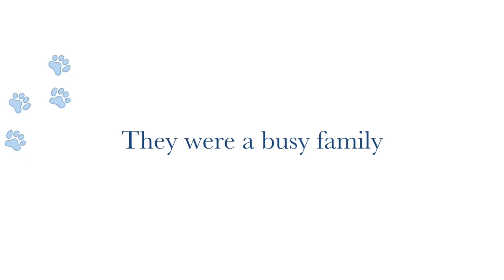Llama Lord Channel Trailer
This video is about me